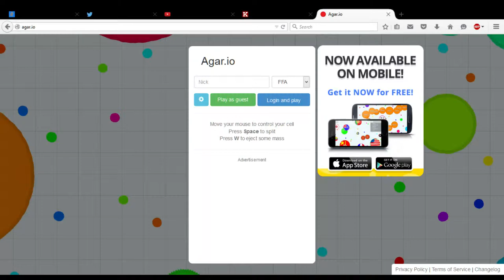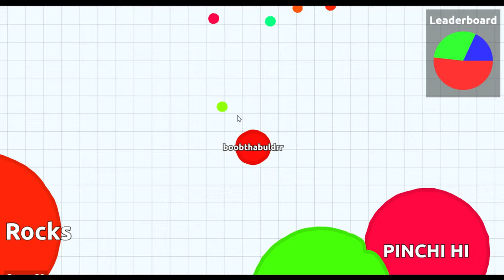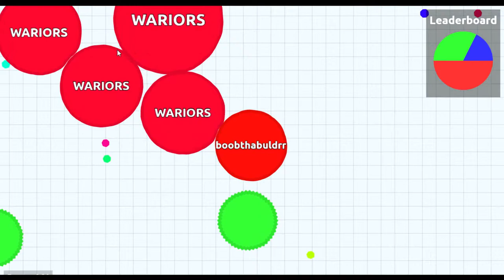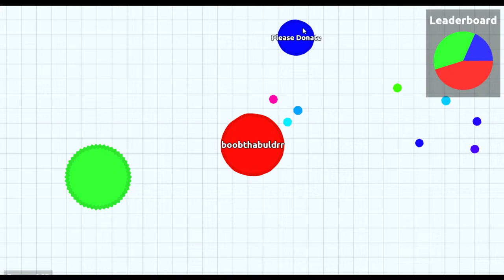Me+Agar.io=RAGE!!!!!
Hope you enjoyed the vid, leave a comment letting me know what game I should play next!